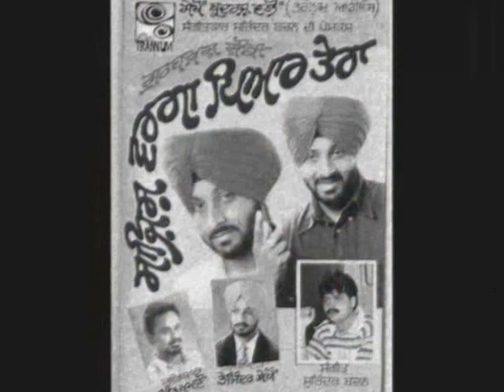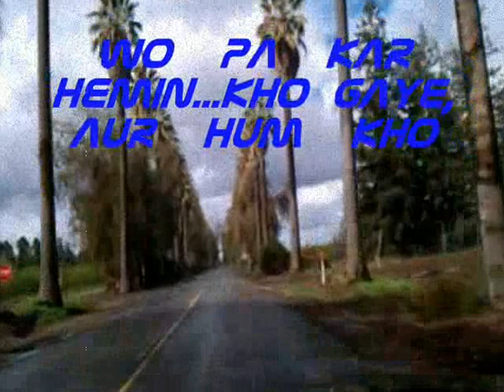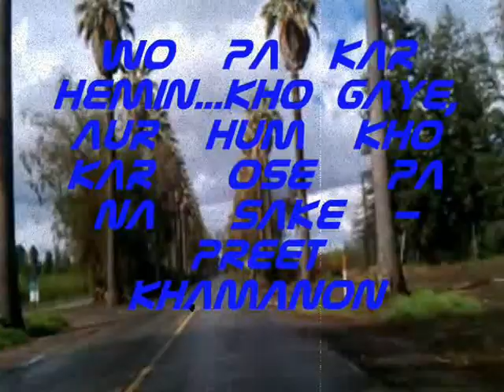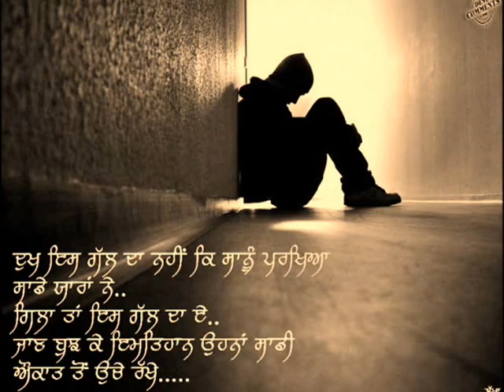Sazish Warga Pyar Tera''-Gurbaksh Shaunki ..Lyrics-PREET KHAMANON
Sazish Warga Pyar Tera''Beautiful Song Sang by Wonderful Singer Gurbaksh Shounki and Lyrics by PREET KHAMANON. Song was out in 1994. Enjoy the song with nice view of California...